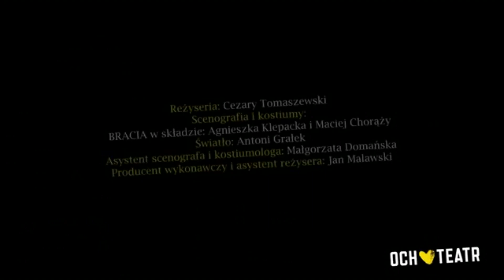Mariola Wiktor o Jadwidze Jankowskiej - Cieślak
„Nigdy się nie malowała. Jest po prostu naturalna, a w przypadku aktorek to rzadkość” (Piotr Cieślak)

„Miała w sobie wstydliwość aktorską. Nie lubiła udawać aktorstwa. Nawet w grotesce szukała zgody ze sobą. Dopiero wtedy się otwierała” (Jerzy Jarocki)

„Przez każdą, nawet banalną, postać przebija się ona sama. Jej myśli i niepokoje, i sprzeciwy" (Wiesława Czapińska)

Kto? Jadwiga Jankowska-Cieślak. Aktorka teatralna i filmowa. Jedyna w swoim rodzaju. O artystce opowiada Mariola Wiktor.